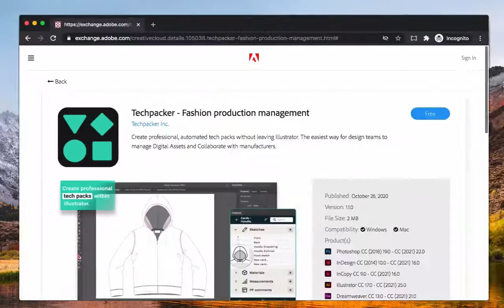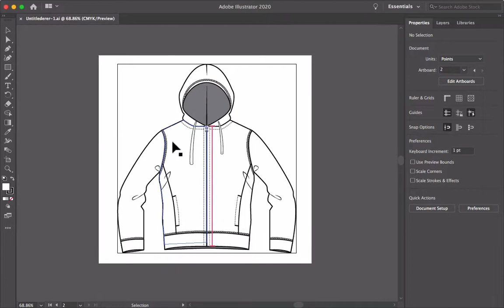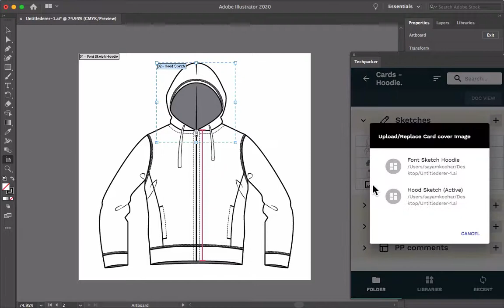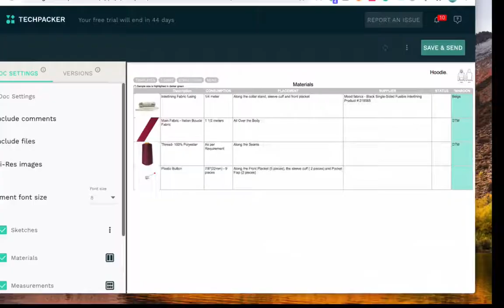How to Make Tech Packs Using Adobe Illustrator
In this video, I'll show you how to create a tech pack directly through Adobe Illustrator by using Techpacker's plugin extension.